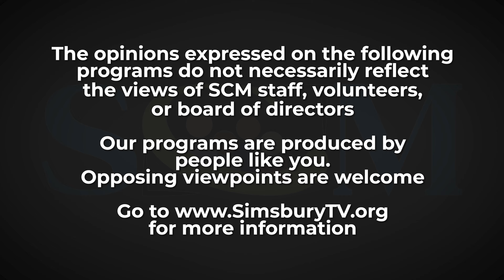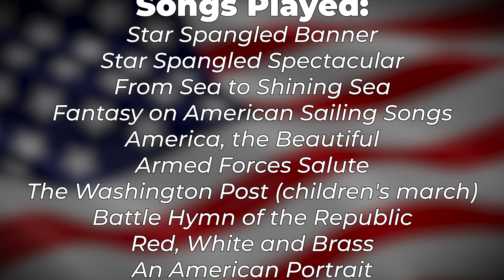Simsbury Community Band - July 3rd Concert, 2024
Volunteer with our organization!

Simsbury, Connecticut